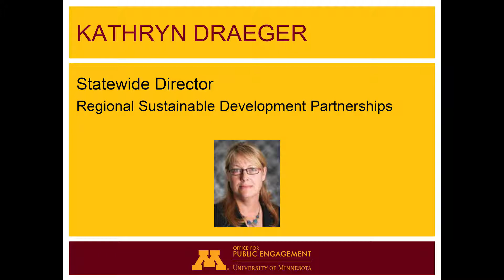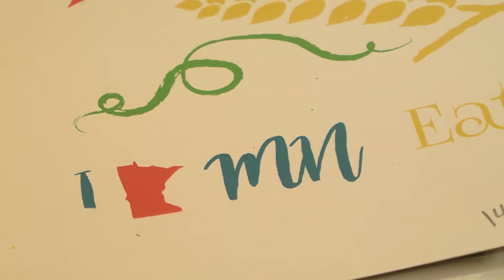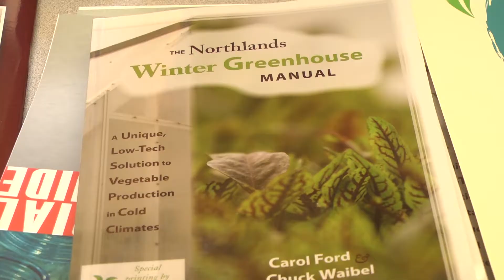2017 Community Engaged Scholar Award Finalist: Kathryn Draeger